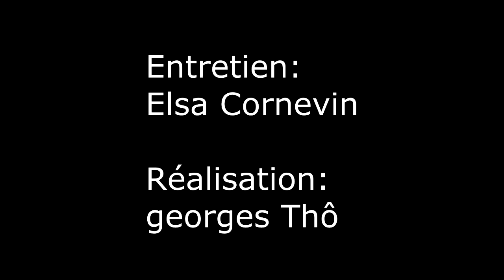Mario Soares sur la crise européenne, ses espoirs en Obama et le Pape François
Une vidéo prise lors de l'enregistrement d'un entretien exclusif pour La Fabrique de l'Histoire avec l'ancien Premier ministre et Président portugais.

Mario Soares s'exprime à propos de la crise européenne.